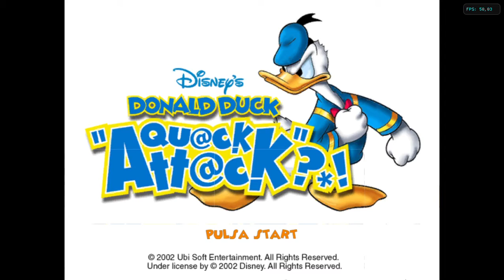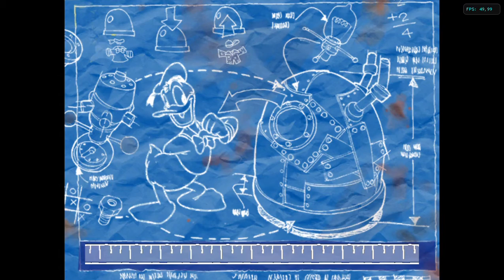Disney Pato Donald Cuac Attack de Gamecube con el emulador Dolphin en portatil Acer Aspire F 15